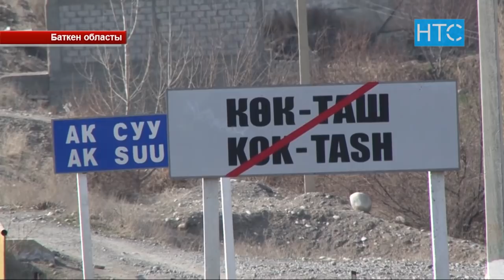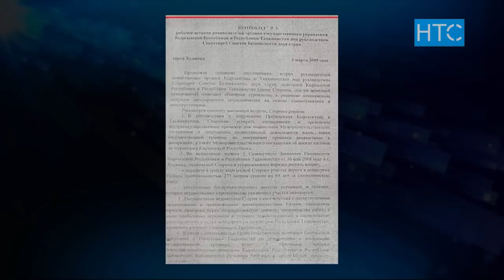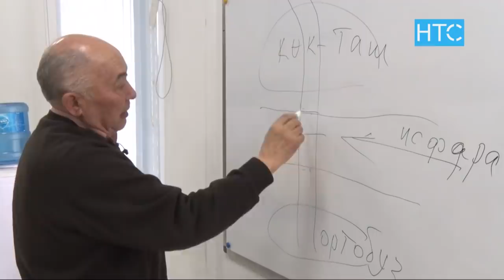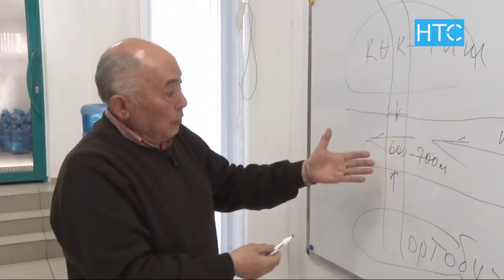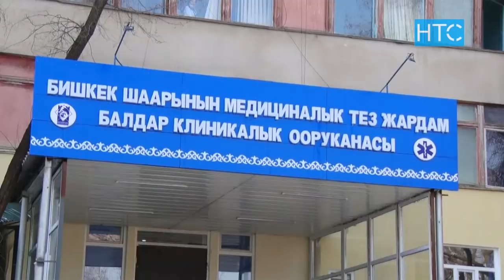Жаңылыктар / 15.03.19 / Күндүзгү чыгарылыш - 15.00 / НТС /